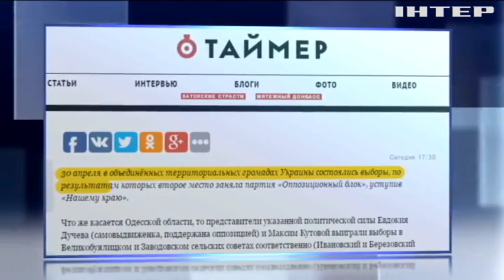"Оппозиционный блок" стал вторым на выборах территориальных громад